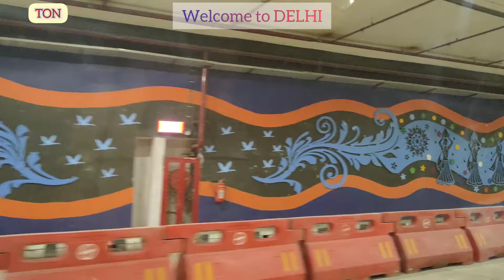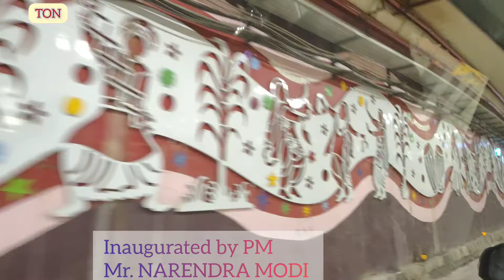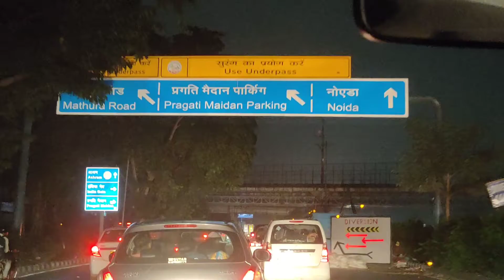Pragati Maidan || Aprox 1.3 km - long Tunnel First in DELHI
a tunnel length aprox. 1.3 km in Delhi inaugurated by Prime minister of India Mr. Narendra Modi. The tunnel starts near Purana Qila road through Pragati Power Station.

Musician: @iksonmusic